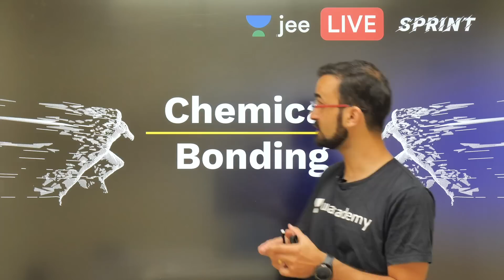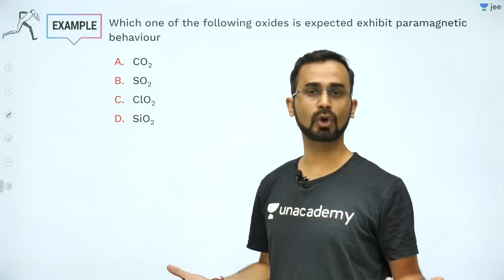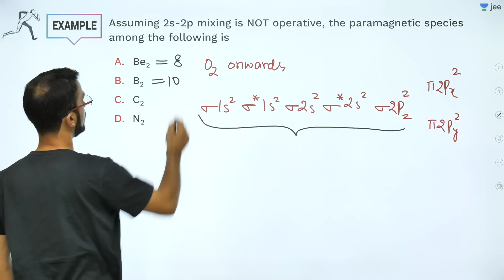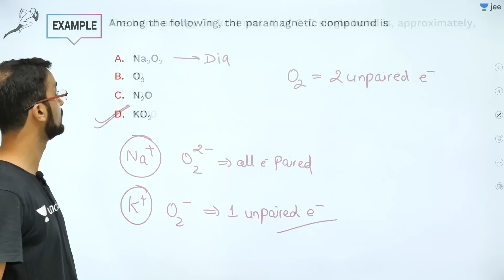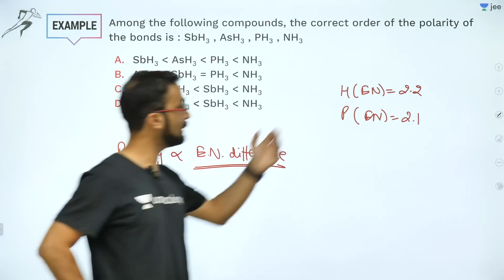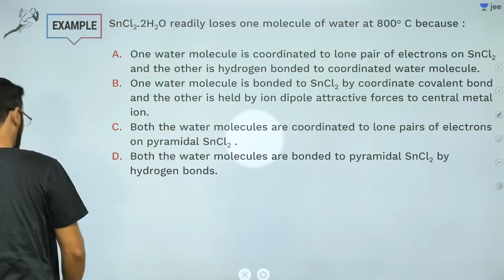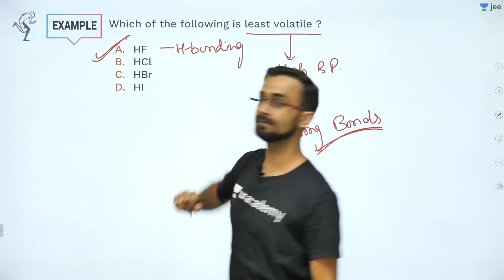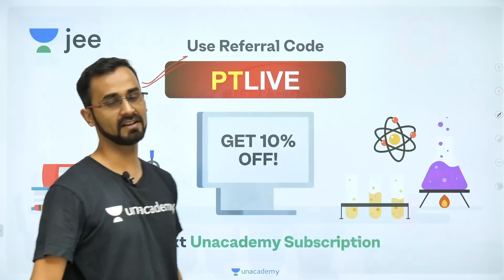JEE Mains: Chemical Bonding | JEE Live Sprint | Unacademy JEE | IIT JEE Chemistry | Paaras Sir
Unacademy JEE brings you another Chemistry session to prepare you for JEE Mains 2020. In this session, Paaras Sir will be discussing JEE Mains important questions of Chemical Bonding and tips & tricks to solve questions and will help you revise the topic according to JEE Mains 2020. Watch this video to know the best shortcuts to solve JEE Mains question paper.
Unacademy JEE Sprint is a free YouTube series to help all the JEE aspirants in their preparation for JEE Main 2020. The free sprint series will help you make a strategy to decode the JEE Chemistry question paper, revise every detail of the subject and make a study plan that helps you prepare with confidence. Our Unacademy experts are committed to giving the best guidance for JEE 2020 preparations by analysing the crucial needs of the students who want to crack the entrance exam and get through IIT JEE.

1. Learn from your favourite teacher
2. Dedicated DOUBT sessions for IIT JEE 2020
3. One Subscription, Unlimited Access to Live Online Classes and Videos
4. Real-time interaction with best-in-class teachers
5. You can ask doubts in live online classes
6. Limited students in each IIT JEE Online Class
7. Download the videos & watch offline

Learn the complete details about Chemical Bonding for IIT JEE and related Concepts in this video. It is one of the most important topics of the IIT JEE Chemistry question paper - in IIT JEE Advanced and JEE Mains as well. Get the best IIT notes curated by experts. Solve important JEE Main and JEE Advanced 2020 questions along with IIT JEE chemistry preparation tips and tricks. Crack IIT JEE 2020 Chemistry with these valuable IIT JEE preparation tips and tricks.

Paaras Sir, fondly known as God of Chemistry is the best chemistry teacher for IIT JEE. In this IIT JEE Chemistry Live Online Class, Paaras Sir will touch upon introduction, important questions, and strategy for Chemical Bonding. His dedication has helped many students crack IIT JEE. During LIVE online classes he shares his personal anecdotes with students preparing for IIT JEE 2020. This helps the students get acquainted with the IIT JEE exam and make a study plan and strategy that will help them crack IIT JEE mains and advance in 2020.

The dates aren't final because of the coronavirus outbreak, but the IIT JEE 2020 exam will happen soon after. There’s not much time left for preparations for IIT JEE Chemistry. The time is now when you have to buckle up and start preparing and revising all important concepts of questions for JEE Mains and Advanced. If you act now, your dream of making it into IIT can come true.

—  How to score good marks in JEE Mains Chemistry | How to crack JEE Chemistry